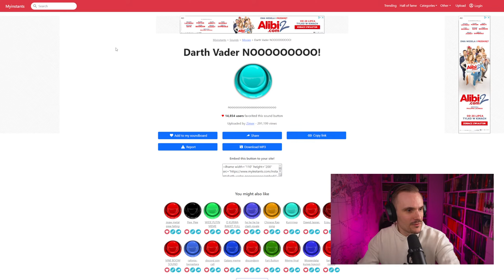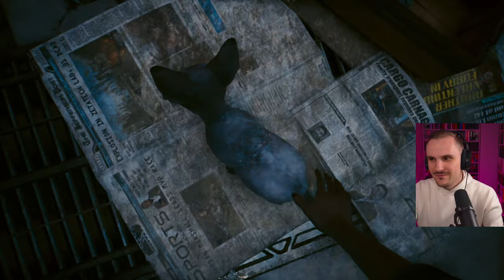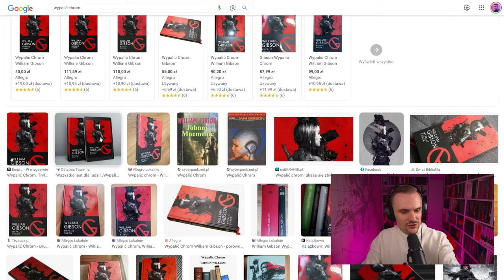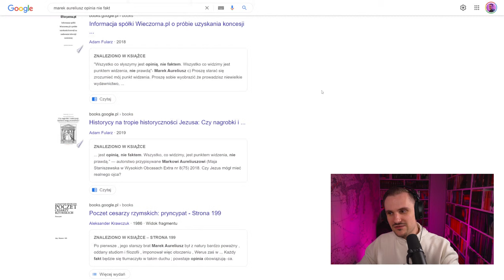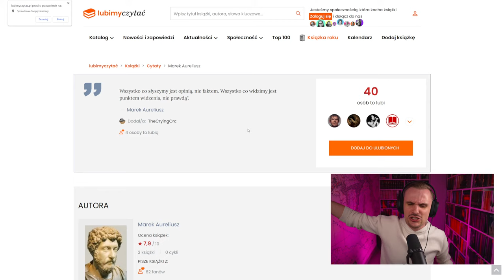🔴 V jak Vendetta | CYBERPUNK 2077 Livestream #1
W Night City było już wszystko: rozdęta kampania marketingowa, glitche i rozczarowujący content. Ale wciąż nie było w nim jamnika.

W „Cyberpunka 2077” gramy w wersji overdrive na maksymalnych ustawieniach graficznych. We wrześniu przejdziemy płynnie do dodatku „Widmo wolności”